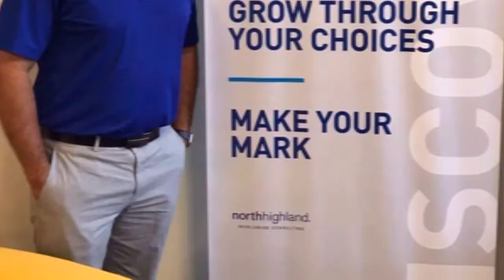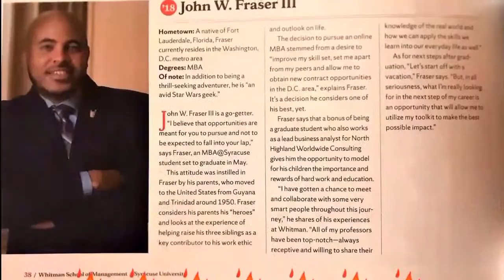John's MBA Tribute